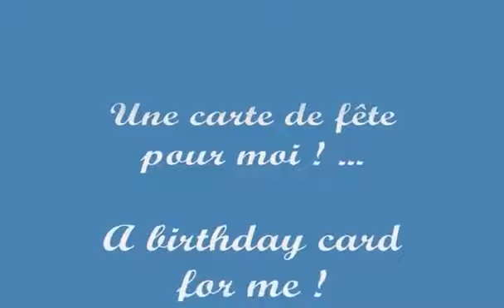Une carte de fête pour Jayda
Ca sent si bon...Jayda et LiliRose se demandent c'est de qui ? ca sent les tits amis en tout cas .  Jayda loves to smell cards especialy when it come from some doggy friend , LiliRose just want to see too.